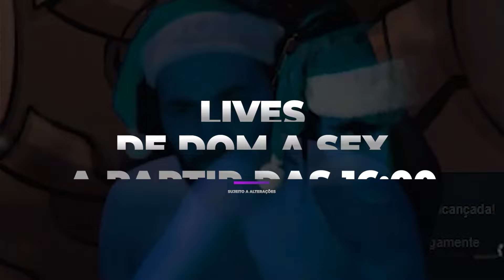CYBERPUNK 2077: PHANTOM LIBERTY PT#09 - Resolvendo erro policial